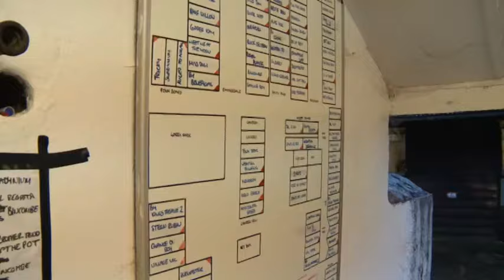Philip Hobbs Stable Tour 2014-15 Season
Philip Hobbs goes into detail about stable stars Captain Chris, Menorah and Wishful Thinking. He also touches upon the link between jump racing and the rural way of life.